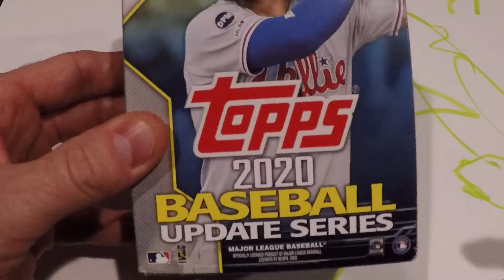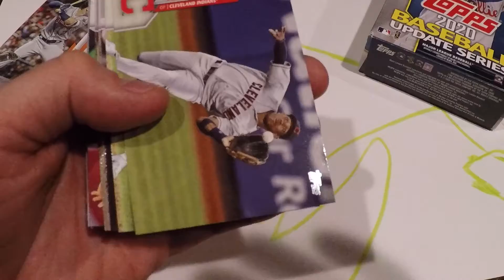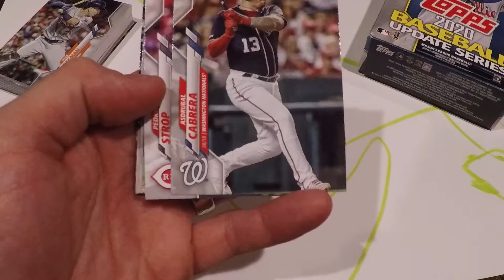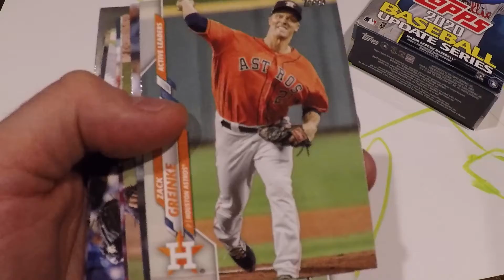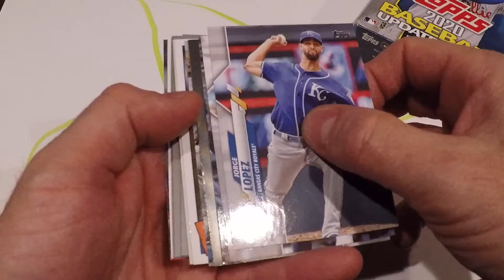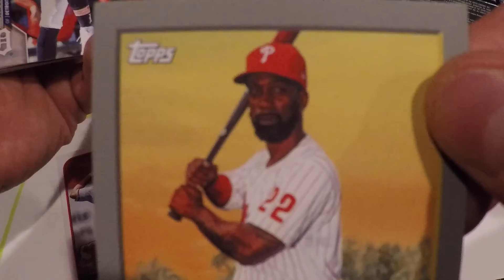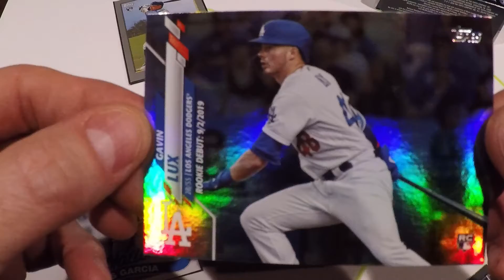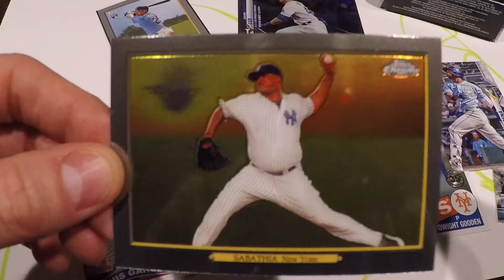Rippin some 2020 Update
Come along for mu 3rd ever rip. Let me know what you think about the pull.